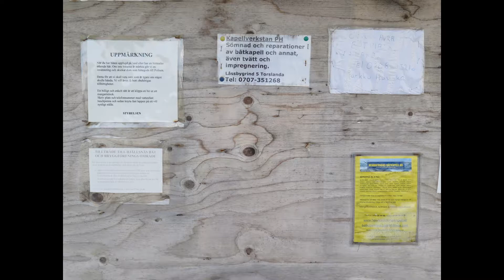Gråbo - Hjällsnäs 2017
Biking from Gråbo to Hjällsnäs at lake Mjörn in Sweden. Pictures from September and October 2017. Map